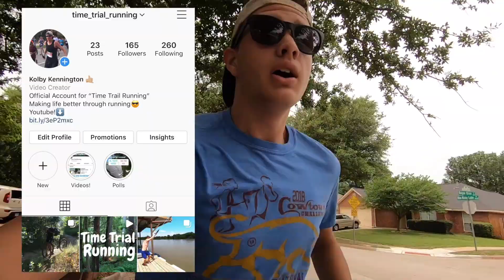WHAT I DO TO STAY IN SHAPE?... BESIDES RUNNING!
In this video I talk about other execises I do to stay in shape. These do not include running!
-Mountain Biking
-Swimming
-Lifting
-Other Little Known Things?

⬆️ CHANNEL TRAILER & YOUTUBE GOALS